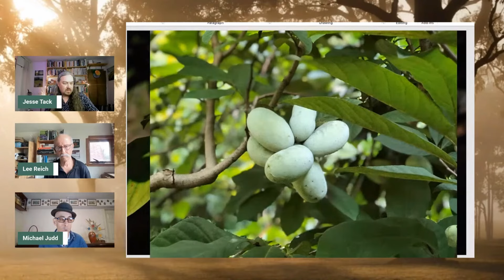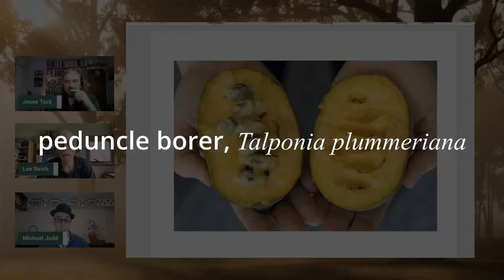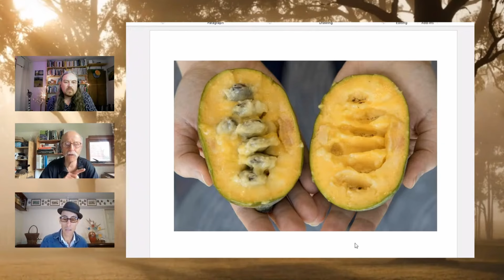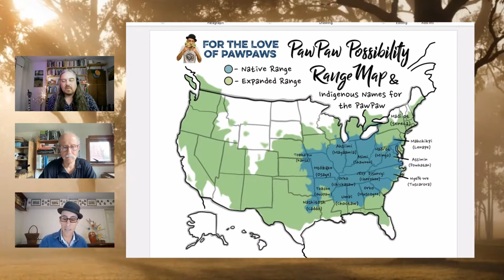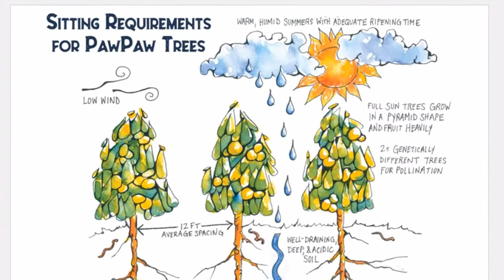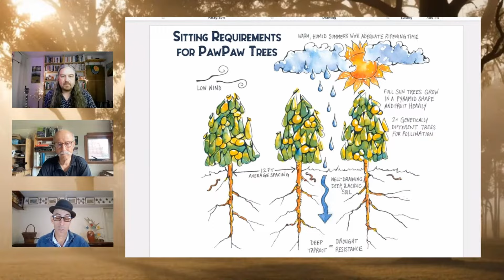Pawpaw: An Edible Landscape All Star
The best plant you are probably not growing yet, the Pawpaw.